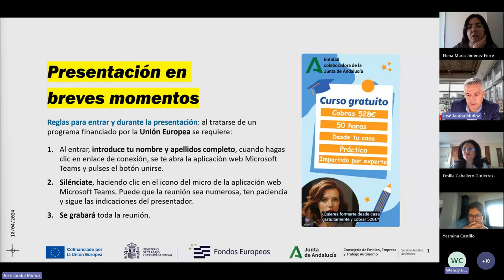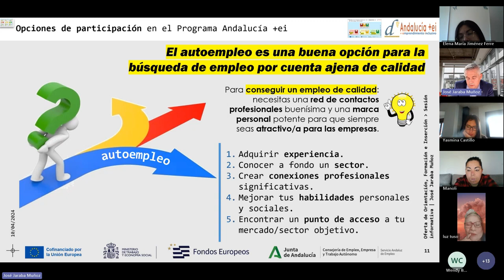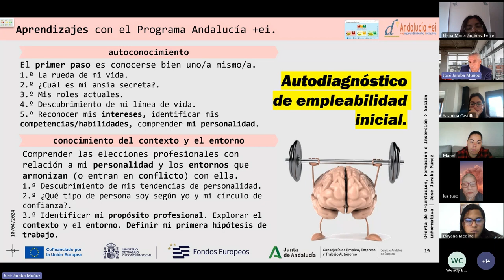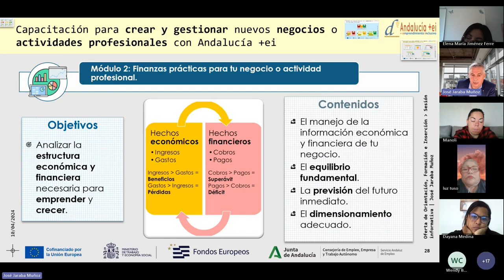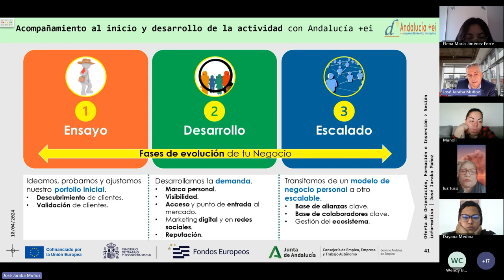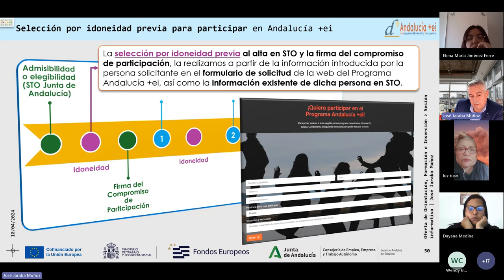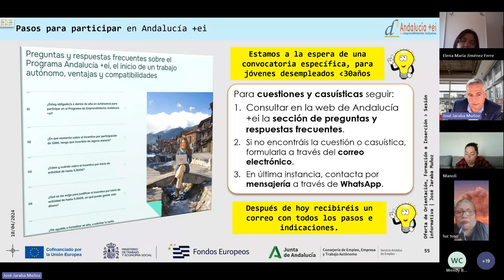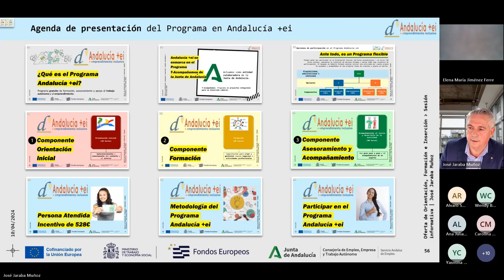Presentación Curso Andalucía +ei 10 04 2024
Quieres formarte desde casa gratuitamente y cobrar 528€?
Impartido por entidad colaboradora de la Junta de Andalucía.
¡Preinscríbete! Plazas limitadas

Aprende de la mano de un experto con más de 25 años de experiencia, los conocimientos prácticos esenciales, y las herramientas clave para la creación y gestión de nuevas actividades económicas y profesionales.

Aprende cómo maximizar el éxito y vender más, en las redes sociales más importantes para una marca y negocio: LinkedIn, Facebook, Instagram, Analítica y métricas de Google Analytics, Publicidad en Google Ads, YouTube, TikTok, WhatsApp, SEO, tu punto de partida: la web; marketing de contenidos, blog, podcast, Twitter, etc.

Escucha lo que dicen las personas que están participando.
Melania Luque, es abogada penalista y escritora, su testimonio: Me encontraba perdida, a nivel profesional no tenía rumbo, no sabía por donde tirar. Al incorporarme al programa, bajo la mentoría de Pepe Jaraba, inicié un proceso de autodescubrimiento personal y profesional. Es una maravilla, me ayudó a salir de mi zona de confort, te da confianza, te inspira, te da herramientas... te impulsa a salir de viejos patrones y, aunque a veces tengo bloqueos, con su apoyo los supero.
Maia Tolomeo, se dedica al comercio, su testimonio: a mí me enseñó a abrir la mente y a no limitarme. Hemos adquirido muchos conocimientos, pero sobre todo hemos aprendido a ponerlos en práctica: ¡eso es super importante! El poder hacer las clases por vídeo llamada ha sido muy práctico, tanto para poder organizarnos en el día día y compartir ideas en grupo.

Pepe Jaraba, tu formador y mentor, durante más de 25 años ha sido directivo en distintas entidades del sector público y privado. En su trayectoria profesional, ha asesorado y acompañado a centenares de iniciativas de negocios, en muy diversos sectores productivos y de servicios.

El curso forma parte del Programa Andalucía +ei, financiado por el Fondo Social Europeo Plus de la Unión Europea, en el marco del Programa de Proyectos Integrales de Inserción de la Junta de Andalucía: Te Acompañamos.
¡preinscríbete!
Las plazas son limitadas.
Preinscripciones y más información en los enlaces de la caja de comentarios.